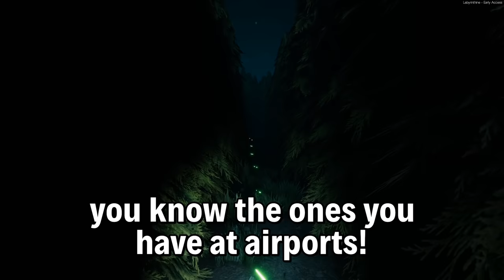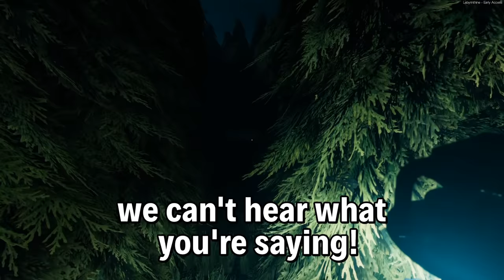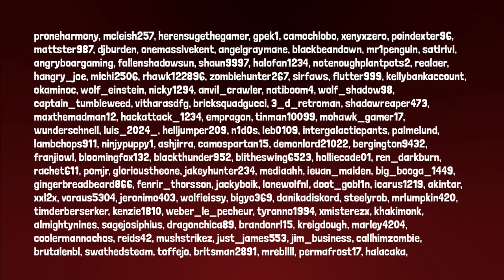BIG BRAIN PLAYS in Fall Guys, MudRunner and SPACE HULK!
Hey guys! Every now and again we'll end up with a bunch of games that we don't have enough footage for a full video, so we'll mash them up into a compilation - this is one of those times! :)

Games played in this episode include Fall Guys, Mudrunner, Kinetic Edge, Labyrinthine, Witch it, Warhammer: Space Hulk Death Wing and State of Decay.